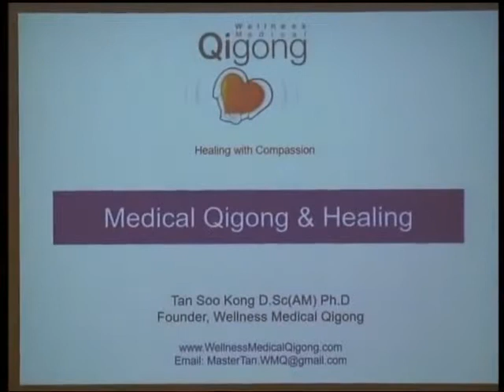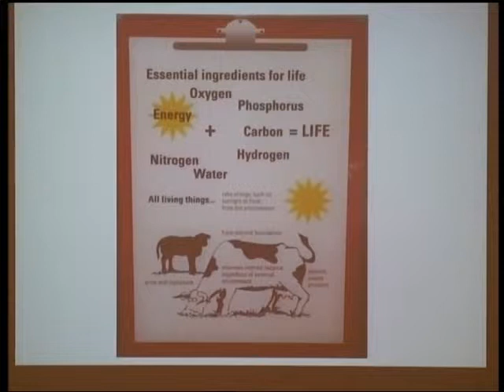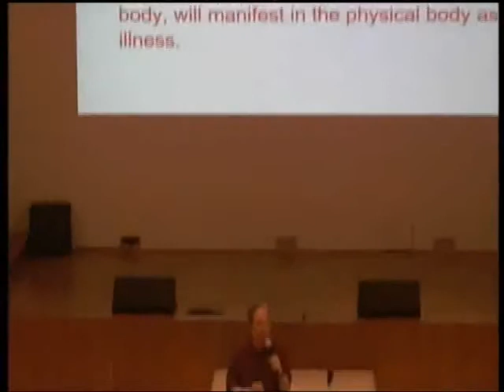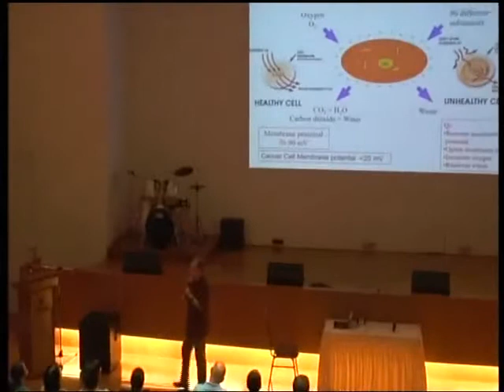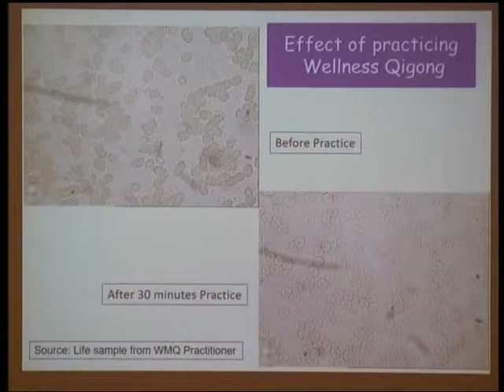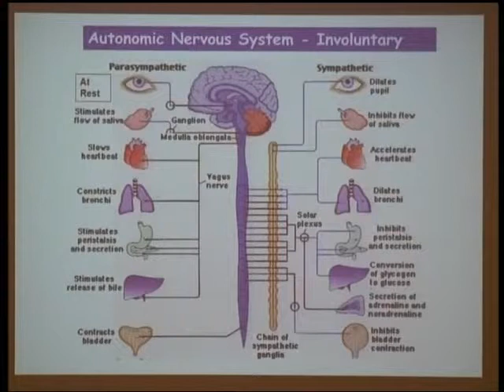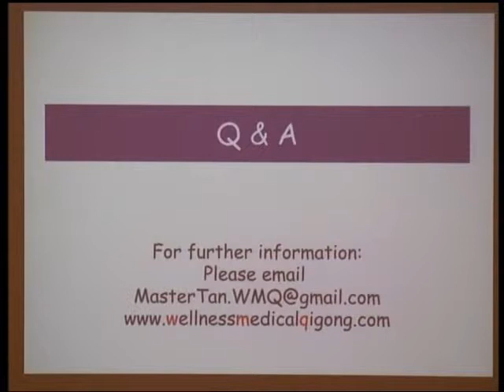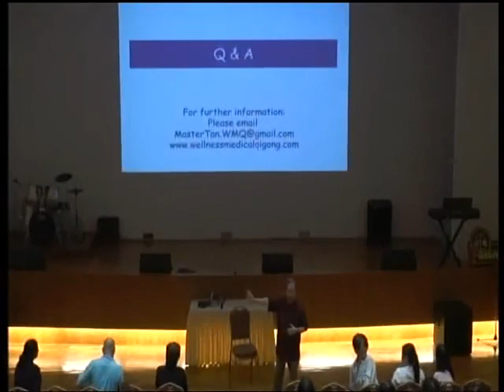Dr. Tan Soo Kong Medical Qigong Talk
Medical Qi Gong talk by Dr. Tan Soo Kong at the Loh Guan Ye hospital in Penang 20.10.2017